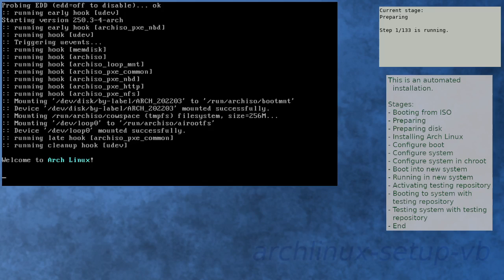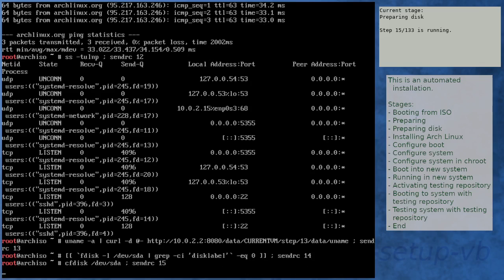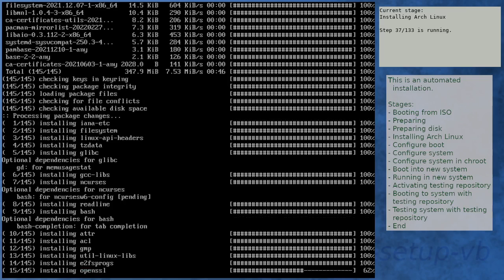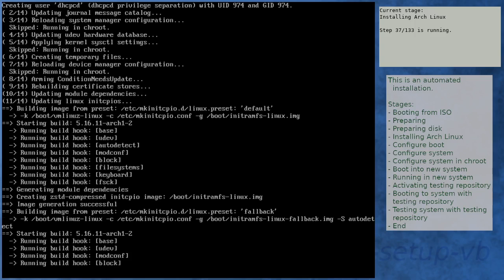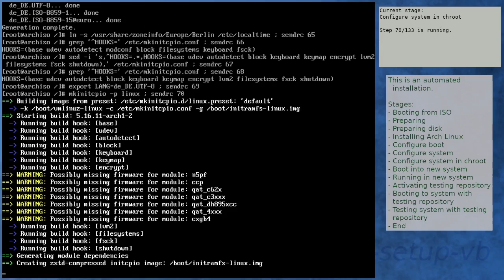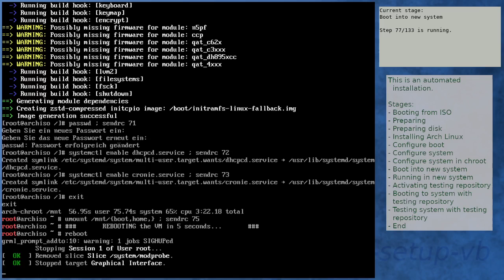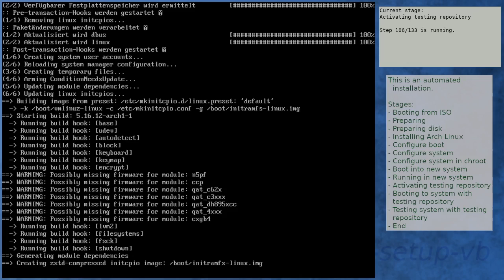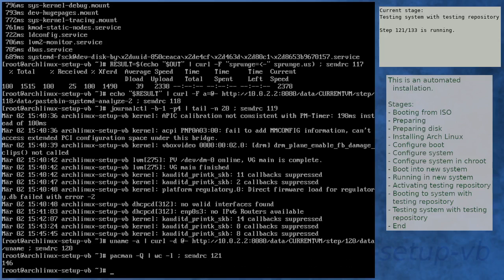Arch Linux installation recording to kernel 5.16.12-arch1-1 (testing)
Summary:
[00:00] Booting from ISO
[01:51] Preparing
[02:56] Preparing disk
[05:08] Installing Arch Linux
[11:23] Configure boot
[11:43] Configure system
[12:35] Configure system in chroot
[16:09] Boot into new system
[17:31] Running in new system
[18:58] Activating testing repository
[22:10] Booting to system with testing repository
[23:23] Testing system with testing repository
[24:41] End

Kernel details:
5.16.11-arch1-1 (ISO)
5.16.11-arch1-2 (after installation)
5.16.12-arch1-1 (after enabling [testing])Summary:
[00:00] Booting from ISO
[01:51] Preparing
[02:56] Preparing disk
[05:08] Installing Arch Linux
[11:23] Configure boot
[11:43] Configure system
[12:35] Configure system in chroot
[16:09] Boot into new system
[17:31] Running in new system
[18:58] Activating testing repository
[22:10] Booting to system with testing repository
[23:23] Testing system with testing repository
[24:41] End

Kernel details:
5.16.11-arch1-1 (ISO)
5.16.11-arch1-2 (after installation)
5.16.12-arch1-1 (after enabling [testing])